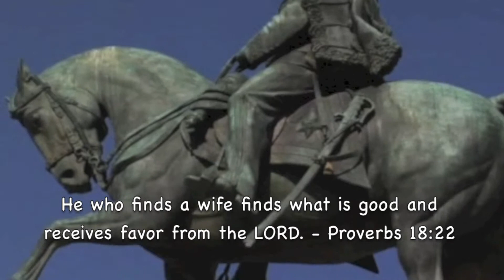The Naughty Lady - Ames Brothers! (ALBUM)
Tracy's Theme - Spencer Ross
14:28 - 14:59

Falling in Love with Love (The Boys from Syarcuse) - John McGlinn/London Symphony Orchestra/Frederica von Stade/Ambrosian Chorus
5:46 - 8:55

The Naughty Lady Of Shady Lane - The Ames Brothers
0:00 - 2:48

Chattanooga Choo Choo - Ray Conniff
11:01 - 14:30

But Not For Me - Pontarddulais Male Choir
8:54 - 11:02

Thou Swell - Ambrose and His Orchestra
2:47 - 5:47

NeedHim.Org

1-888-NEED-HIM

More Help:

Cru.org
Maarifa.org
YoursForLife.net
LookingForGod.com
PeaceWithGod.Jesus.net
EveryStudent.com/videoroom.php
EveryStudent.com/menus/intl.html

Jesus Movie (1100 Languages):
JesusFilmMedia.org

iLoveProfHowdy.Com

T3H7P12H